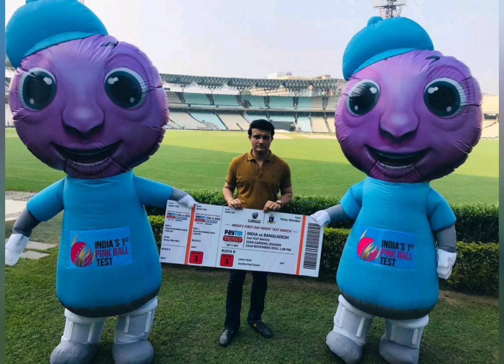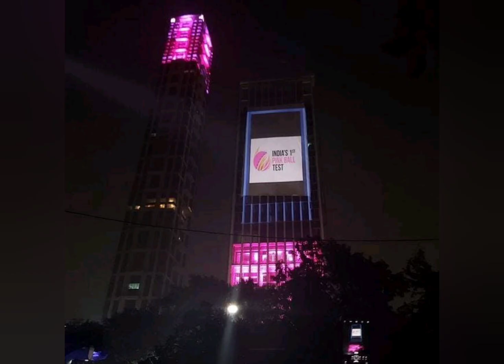गुलाबी गेंद से मैच के पहले पिंक सिटी बना कोलकाता, बाजार में आई गुलाबी मिठाई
The historic day-night Test match will be played between India and Bangladesh at the Eden Gardens Stadium in Kolkata. This match will start at 1 pm tomorrow. India has maintained a 1-0 lead in the series by defeating Bangladesh by an innings and 130 runs in the first Test match played in Indore. By winning this day-night Test match in Kolkata, India will take the field with the intention of making a clean sweep in the two-match Test series.